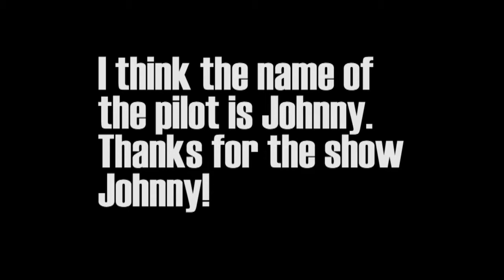Amazing 3D Indoor flight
A short 3D flight indoors. At the controls..Johnny.
The Gym is a half basketball court. We always have fun there Tuesday nights thanks to Mike.